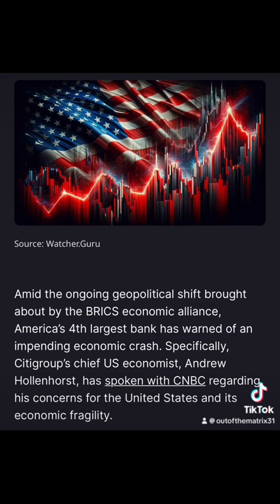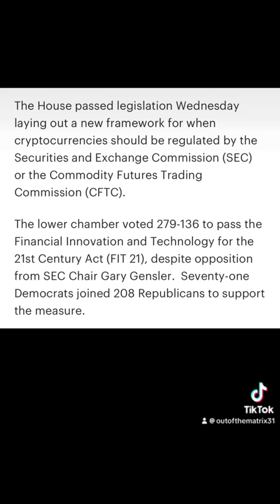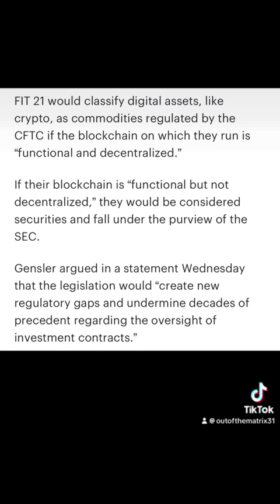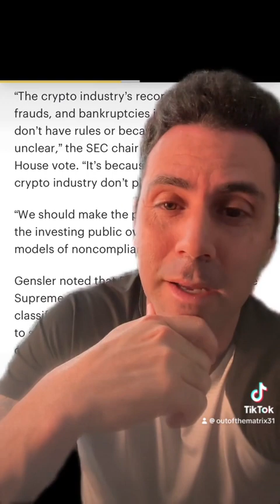FIT21 Bullish Crypto Bill Passes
Join our Facebook group, we recently crossed 500 members in this group.